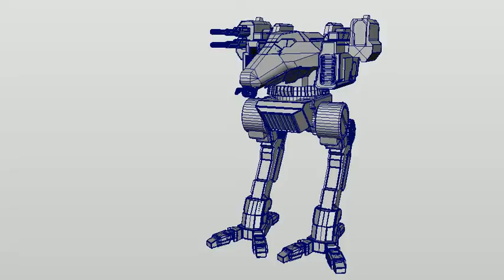Raven Wireframe Turntable